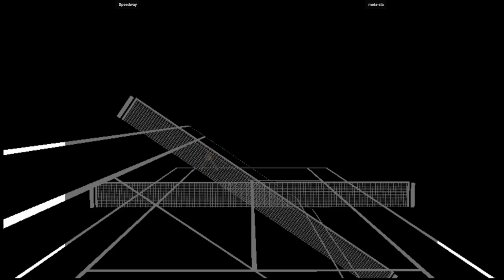Sports Jam (Flycast) (NAOMI) Speedway VS meta-sla 🇯🇵🇯🇵 Fightcade sprtjam